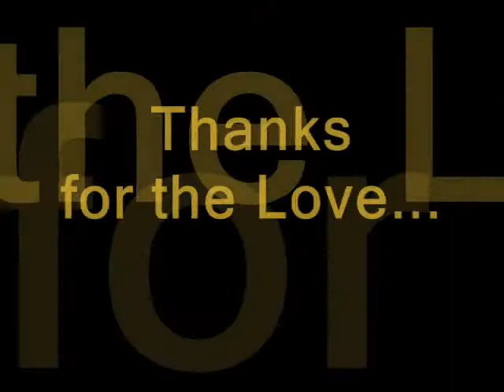In Memory of Our Feline Friends Lost in 2009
A video tribute to those wonderful cats that have touched our lives here at The Sunshine Home, and passed on in 2009.  Each and every one special in their own way.  Thank you all for the memories!  Paul and Debbie, The Sunshine Home at This Old Cat